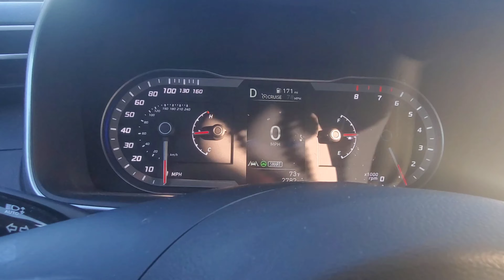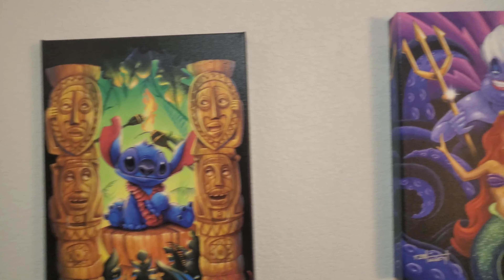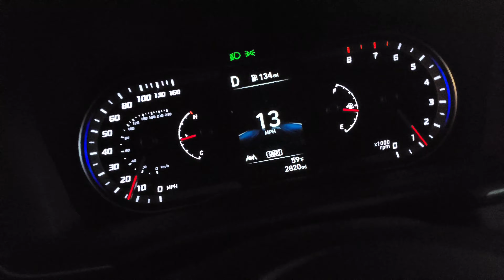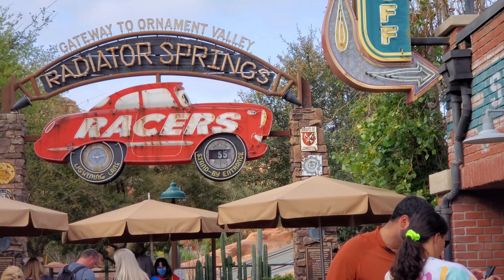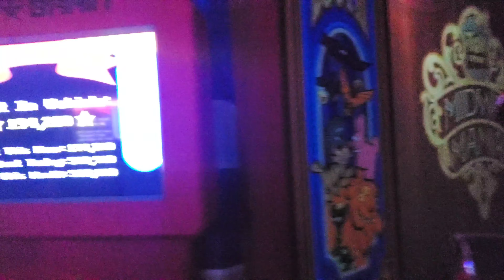Staying at the Sonesta Anaheim Resort | Our First Family Trip To Disneyland!! Day 1